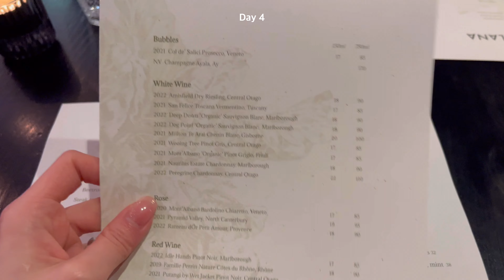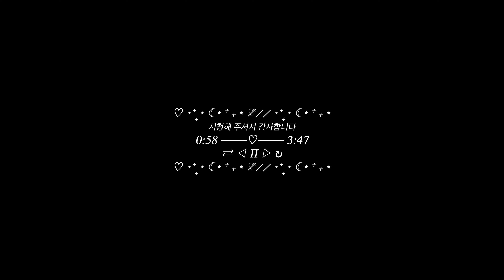[𝐯𝐥𝐨𝐠] 뉴질랜드에ㅅㅓ 당한 인종차별 ( ; _ ; )/~~~ Day 3 & 4 | Trip to New Zealand City | 여행 브이로그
.안녕하세요 한글이에요!!!.

좀 늦었지만ㅜ 뉴질랜드 셋째 넷째 날 브이로그가 올라왔습니다｡☆.ﾟ
살 다 살 다 인종차별을 다 당해보네요,, 그래도 그것 말고는 너무 좋았던 여행 함께해 주시길..˚◞♡

00:00 intro

00:15 day 3

01:42 day 4

06:49 outro

감삼당 ♡ + ･₊ ﾟ

[Instagram] @onexyllable